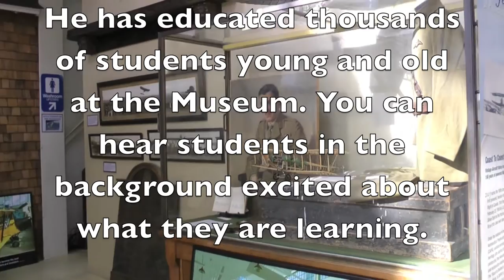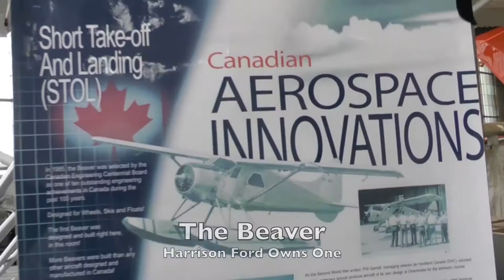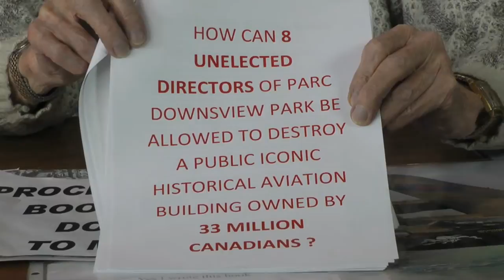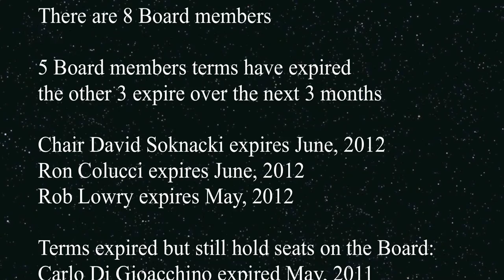Canadian Air and Space Museum - Veteran Philip Gray WWII RAF Lancaster Pilot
WWII Lancaster pilot and author, Philip Gray, volunteers at the Canadian Air and Space Museum sharing his knowledge with the public. The museum has been told by its landlord (crown corporation Downsview Park) that they must be gone by March 31. The building is being turned into a hockey arena. The building is Plant #1 the former de Havilland Aircraft building, home to the Avro Arrow replica, and where the Canadarm, Lancaster, Beaver, Tiger Moth and other significant Canadian contributions to air and space where made. It honours and remembers our veterans. Rich in Canadian history, this building was rightfully given Historical Designation in 1993, now it has mysteriously been removed and will be practically demolished for a hockey arena. Philip Gray asks for the publics help. Please listen. Update: I am sorry to say that Philip Gray passed away Oct. 16th, 2013 a new version of the video is